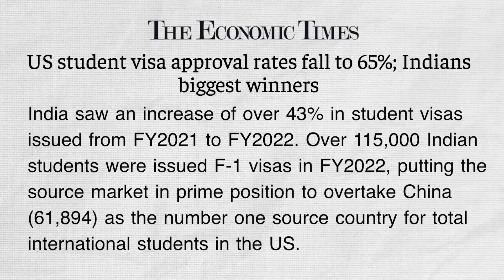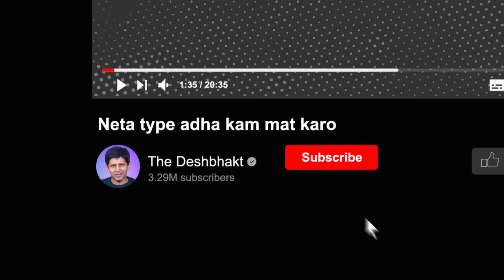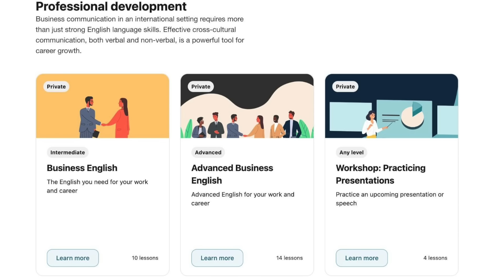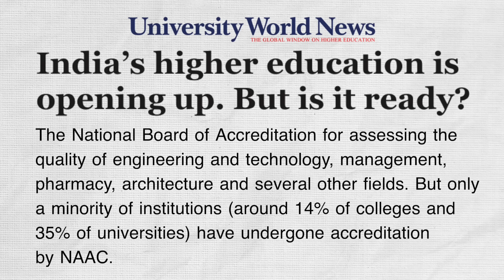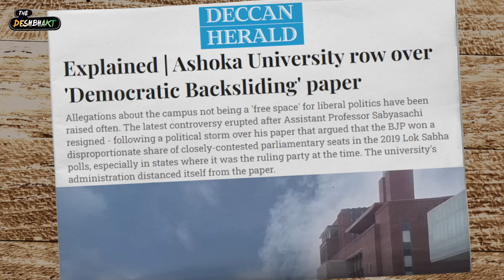Why are Indian Students Quitting India in Record Numbers? | Akash Banerjee & Adwaith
Sign up on Cambly and take a trial class for just INR 44

7.5 LAKH students left India for Foreign Universities in 2022 - a near 70% increase over last year. Most of them - never to return.
What's driving this massive surge towards foreign shores? Is it lack of jobs in India or sad state of higher education?
What happens to these students with increasing geopolitical tensions and increasing racism abroad? Also is the dollar dream REALLY so Green - or there is a dark future here too?

Credits :
Script - Adwaith
Thumbnail : Mehul
Editor : Mehul & Khursheed
Producer : Sahil